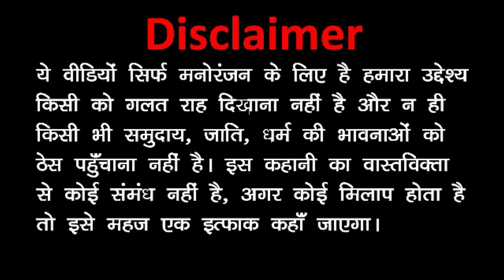Gora Kaddu Comedy Part 27